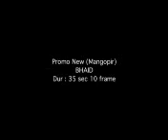BHAID - MANGO PEER